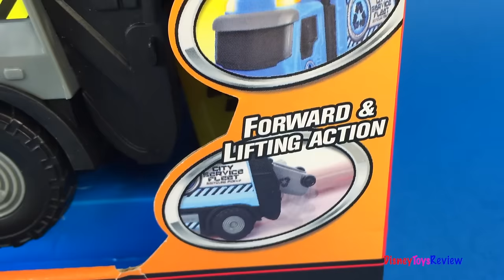ADVENTURE WHEELS MUNICIPAL VEHICLES GARBAGE TRUCK OR PICK UP TRASH CAN RECYCLING LIGHTS SOUNDS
DisneyToysReview the toy channel presents another toy unboxing video: Adventure Wheels Municipal Vehicles Garbage Truck!

Today we are unboxing the Adventure Wheels Municipal Vehicles Garbage Truck! This is a great addition to any city collection that you have! It comes with a very nice replica of a trash can, complete with wheels and a lid that opens and closes! This garbage truck includes lights, sounds, action and music! The trash can lifts and empties into the dump truck. This mighty machine moves forward when you push the forward button. There are two funny phrases from the trash collectors themselves!

At Disney Toys Review we strive to bring videos with the latest construction vehicles toys.